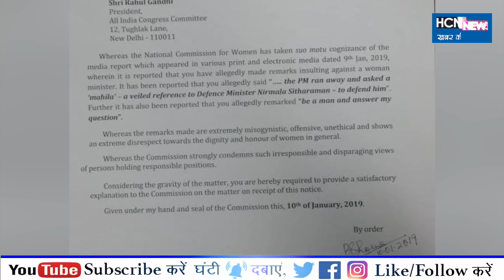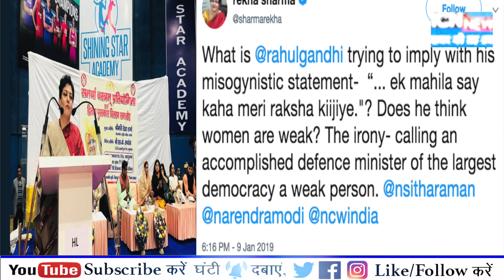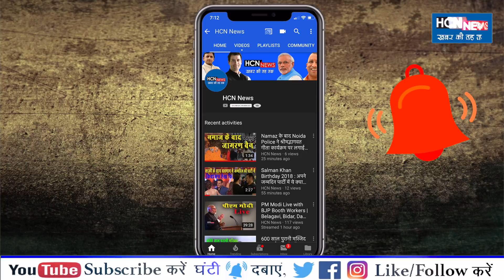HCN News | राहुल गांधी का ये वीडियो आया सामने ?